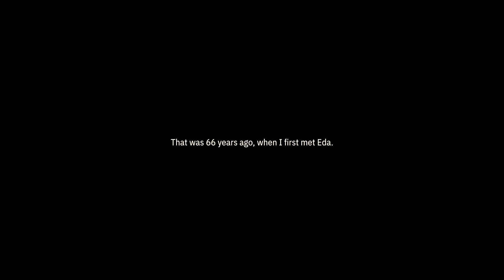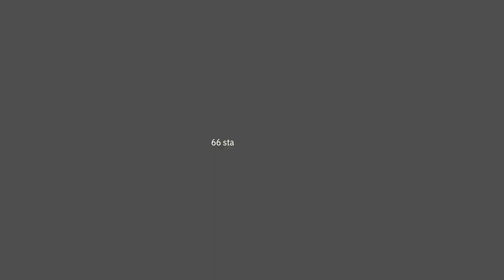An emotional space game | OPUS: Echo of Starsong - Full Bloom Edition review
Going through my gameplay recordings for Echo of Starsong was rough, I’m still recovering from the story’s emotional damage T_T

Time Stamps:
00:00 Intro and story
01:34 Getting into the game and exploring Lumen caves
03:00 Space exploration and managing ship resources
04:04 Rolling the dice in random encounters
06:06 Brief thoughts on the story and my overall thoughts
07:51 Outro